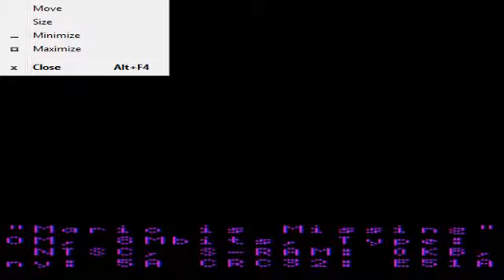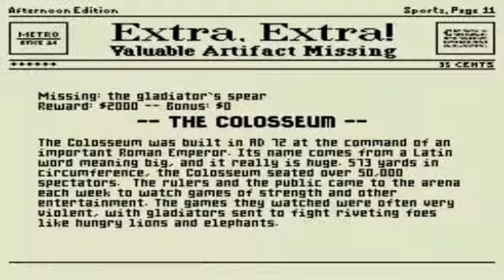Lets Play The Greatest Game Ever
If only you guys were able experience the same thoughts I am experiencing